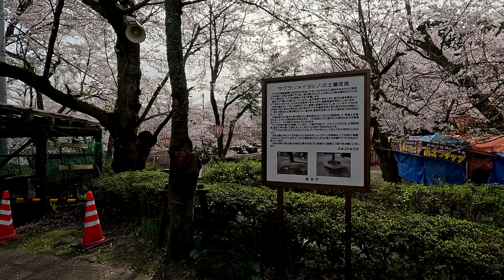春の散策 4月7日 日曜 晴れ 桜を愛でる 打吹公園 小動物園の風景 日本 鳥取県倉吉市仲ノ町 打吹公園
去年に打吹公園を最初に散策した所にはたくさんの屋台が朝の準備に追われています。そこから「飛龍閣」へ向かいましょう。「飛龍閣」は明治時代、後の大正天皇となる皇太子嘉仁親王（嘉仁親王）の山陰行啓の際に造園され、宿泊所として使用されました。飛龍閣は、和風建築で洗練された意匠を持ち、御座所、寝殿、浴室、化粧室などが設けられています。一般公開はされておらず、外観見学のみ可能です。貸し館として利用することもできます。「飛龍閣」の横のシダレザクラが綺麗です。打吹城跡のハイキングコースへ進む前に「打吹公園小動物園」を散策しましょう。

春の散策
 4月7日 日曜 晴れ
 桜を愛でる
 打吹公園 小動物園の風景
 日本
 鳥取県倉吉市仲ノ町 打吹公園

@CGIX @fanicars @cgixbd8219 @xxitxitagizkzstk @cgixolek7278 @yfhggcgixgjxjfc8245 @afqfkcgixosi-ig6oo @cgix-mania4501 @hhigvjhcgixxjghcgixxjgx7259 @wfiscgixvf7551 @Cgiy @trendicgiyim2127 @elrabiacayaracgiydirme4546 @Maria.fernanada0247 @cgiyjxhfdofhr2282 @dtcgiyqwkknj-uj1nu @dunyaicgiyim9674 @jonathanrogerscgiya2059 @madarcgiyas2043 @thadcgiy @CgiZ @aracgizliozellik @Techlyf @cgizzy11 @CGIzzat @cgizzeltheboi130 @Cgiza1106 @alexcgizhikov9535 @CGIZMO1 @hdhdhdgcgizdozn1724 @cgja @cgjasseva2475 @CGJapan @cgjankari @cgjagdeeshkanwar5560 @CgjaipalComedian @cgjack91 @cgjaguyt9009 @cgjayambe2029 @cgjapan9024 @cgjb @cgjbboyz5414 @cgjblskdjmixmandla @bkvvc @cgjbad1812 @cgjblox9626 @cgjbmoolw5293 @CgjbfbhopVfdu8vrhuc @hfubfjcgjb6369 @jbuugcgjbcu1769 @Cgjc @CGJCarlos @fhvdjnvcgjchkvv3331 @cgjcdfgfx @cgjchannel5830 @CGJCDVQAteam @fcfcffofcgjcggghccgf.ffhvh8189 @drtxfgcgjc7412 @mrsmathimbacgjcngubane5375 @Cgj Ccgh @cgjd @cgjdgnbhfhxchnb2483 @cgjdhfdhd7167 @cgjdjjsjjjh4222 @thang5d6iffcgjdfvjfghj2aft6 @asjdheycgjd3719 @cgjdcgcdgbbgf7266 @cgjdfufxhfvxmcciof @cgjdgukfdswwsa8808 @cgjdjhfhxyk4958 @Zser21-m2z @cgjeevnkumar6383 @CG JEEVAN VISHWAKARMA @cgjeehrhngerzguercb3469 @cgjepson @Cgjeee-fr9ks @cgjet2201 @cgjehdhdjsjshs9958 @cgjejrrfjd2399 @cgJerry1 @cgjf @cgjfhj1512 @cgjfdrhhdyfr9507 @cgjfhj4087 @kuhsfkgcgjfjx7012 @rygfcgjfg1013 @cgjfjfjfjcjc7440 @Mafelaa @cgjfhu4868 @cgjffcduhd1424 @CGJG @bffghffcgjgfggg2410 @cgjgt8184 @cgjgndfdanimocanu9156 @cgjgy666 @fggfcgjgg7830 @agyvsfhcgjgvj749 @fhjhggnhcgjggvgg5767 @hhfrcgjgd519 @acfcgjggh9397 @cgjh @CGJhankar @cgjhankistatuslover3639 @CGJHNL @cgjhopdik3970 @cgjhjihhji976 @appashfcgjhjj1909 @cgjhaliyapur7412 @cgjhakkas1586 @CgjhCfhhc @CGJI @cgjihatube2198 @cgjigalrani9659 @cgjitendrasahumangli9567 @cgjikay3004 @obuleshcgjii7202 @CGjITENDR965 @sasmusiccgjilabalrampur2706 @sasmusiccgjilabalrampur2706 @cgjitendrashyamff1144 @CGJITU @pradeepramrikshivbhakt @tcgJJ0326 @hjgfcgjj2368 @cgjjbkllhfdd @aerfgfyggcgjj1760 @Cgjjmmccdfj @cgjj1740 @cgjjrios @charliecgjj3926 @tfdhucghcgjj5643 @cgjk @Jeevansahu03 @MDGRGYMVLOGGER @cgjkvines668 @cg_jkm @cgjkgaming9906 @cgjkdj2.m554 @cgjkurri7018 @cgjkough4831 @cgjkbvddgjjsskkd9843 @cgjlive2010 @hiofcgjl5749 @cgjlhfd3361 @cgjlkghj9482 @dhfgjjvcccgjlhdcgh3988 @DuphgdcjjgxCgjlkvdsxv @fhhfghlcgjlg9078 @fuhhfxcgjl @ShjedbagamCgjlf @vichycgjlfhtyrj1817 @cgjm @cgjmcmahon @fhmcgjm1686 @anhnhatjkk.cgjmtran7279 @cgjm3437 @cgjm8655 @CgjmMdfy @fafghjjcgjmgc @gklkcgjm3746 @lettycgjmv @CGJN @TNX DEMON YT @cgjnhh2025 @cgjnmbfdhj5139 @cgjnjxrjj8395 @cgjnmhdhkk2058 @cgjnnffvhh7511 @GhbfuibfikbhCgjnhgukbv-eh9gu @GjkgCgjnf @hjncgjn6301 @CGJO @CGJOBSNews @cgjobs9399 @CGJOBEDUCATION @cgjorseofi @CG JOJWA TURA @Cgwala_Update @cgjotdarpen @CGJobsEducation @cgjobs12 @cgjp @cgjp99 @cgjpgamers9410 @cgjpredatorgaming2150 @Gilbertogcgjpi @cfcgjpko9893 @CGJPM-vh3vh @cgjpool2363 @cgjp.gamer3337 @dojvxgcgjpoll4105 @CGJQ @ISH_7395 @ayzac cgjqsmb @cgjquebh6339 @cgjqbbrfhibv-od7nj @cgjqy hthaqtk @eyibtcgjqypi-et2dr @cgjqnfqa-ngdhqzb @lmcyc gjqzxvk @shbfl cgjqhao @CGJR @ReviveLilTwan @C.G.Jr. @cgjr.7605 @cgjrdragonsavatar510 @cgjr1233 @user.cgvlogs @CGJRAS @cgjrchdoebk3908 @cgjrdhjizgggjutfjhil8437 @cgjs @CGJSGAMING @CGJSNEWSJAYSATNAM.36 @shyamcgjsp5602 @hamgfffcgjs1844 @bvghcgjssznnnz3515 @cgjsobvhhkfuvg4038 @cgjsozaone2672 @cgjsu4427 @cgjsgh3562 @cgjt @cgjtf2767 @cgjtdjucfhdkfigf5336 @CgjTghg @cgjtgyh7448 @cgjtj4581 @cgjt6u349 @cgjthf @cgjtycutdfudgfgdghgdhg9371 @funvtcgjt1017 @cgju @CGJuicer @CGJUNGBHANG @cgjuliao @cgjugadmemes874 @cgjuliyantiazizi1623 @cgjurgens @CgjuRtyi-gh9zv @CGJunglist @cgjuvguu7866 @EyeCatBel @cgjvffhbffdfbbh566 @cgjvvbnbvbbbvhkbvllbvbbb5412 @cgjvxfgvvghjnmn4708 @Namanop77 @Cgjvxfjbxfuvf @OH-pl6tr @cgjv2258 @hfgjcgjvn5560 @vghvbcgjvf1892 @CGJW @cgjwala07 @cgjwPhoolHasan @cgjwee7651 @cgjwnba2ksquad823 @cgjwb @cgjwjeugdraad @cgjwskigreenwaves @djrajcgjwuv4166 @fshjsskcgjwk9251 @yhicgjxgndgjdguf1415 @cgjxtjdtidutdu7483 @cgjxxxx @cgjxzcvgyxzcv4778 @S_6-k6h @cgjxgjxgjdcjxjxtud5278 @FdufgufyCgjxisut-uk2lh @qdfqcgjxkkzd-ce9gs @RtgfCgjxsr